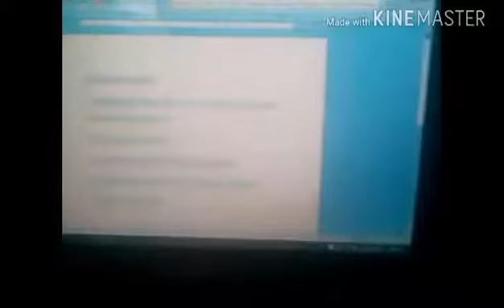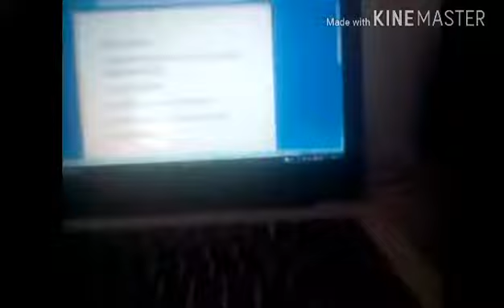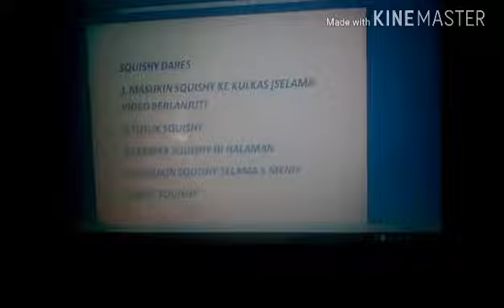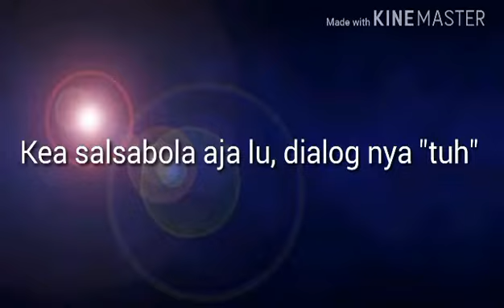Jepit squishy!!!😱 squishy dares | indria channel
Like: I N D R I A